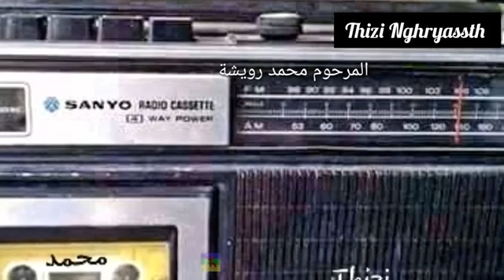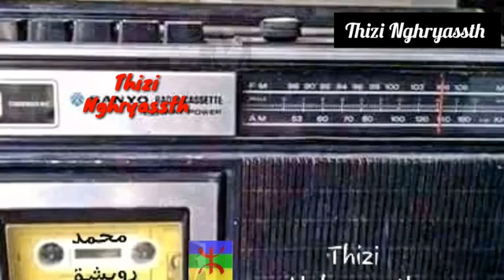اغنية رائع رائعة جميلة & هاد ليلة وديك ليلة & المرحوم محمد رويشة